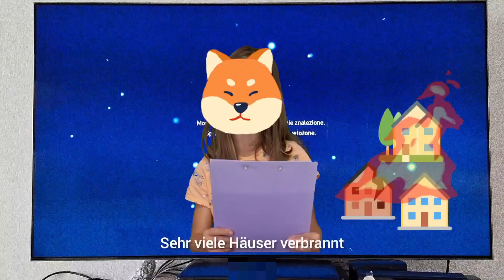Verückte Nachrichten.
kanał: kidswio
produkcja: dozastero
program: inshot
muzyka:
Gigi D'aAgostino "In my mind"